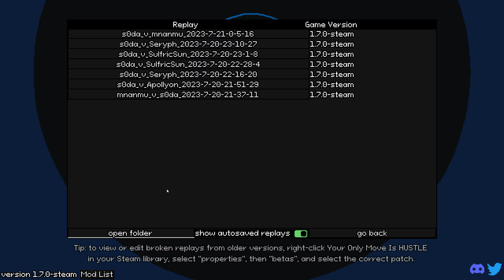gettin my butt kicked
GPU: NVIDIA GeForce RTX 3050 OEM
CPU: 12th Gen Intel(R) Core(TM) i5-12400F
Memory: 16 GB RAM (15.85 GB RAM usable)
Current resolution: 2560 x 1440, 165Hz